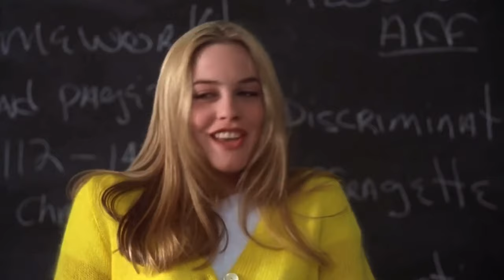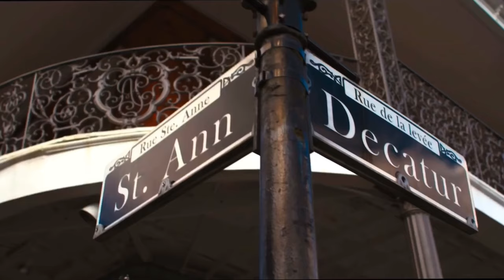The Lack of Cultural Diversity in Hollywood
Welcome to my first video! In this video, I discuss the lack of cultural diversity in the film industry, and why we need more of it!